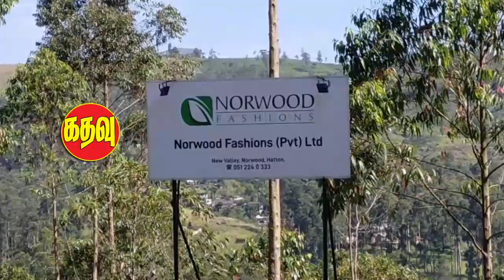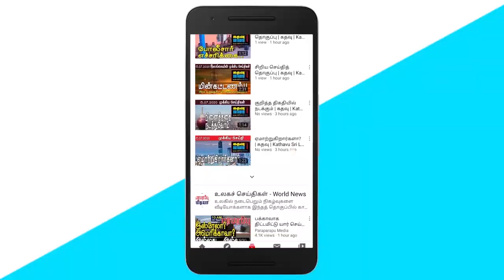விமான நிலையத்தை திறக்கும் நடவடிக்கை ஆரம்பம் | கதவு | Kathavu Media